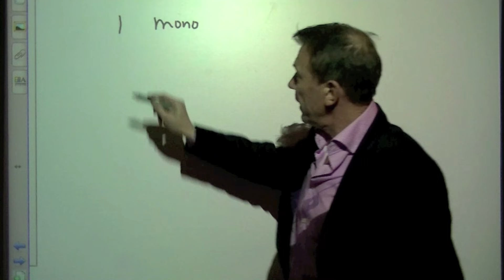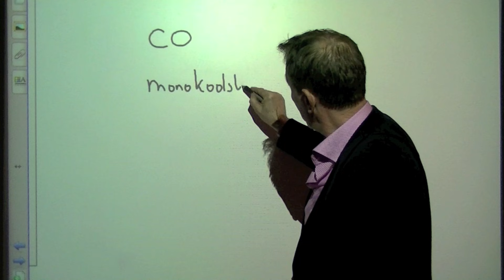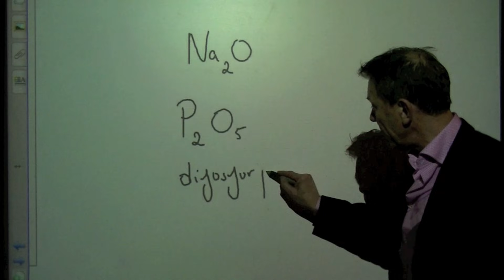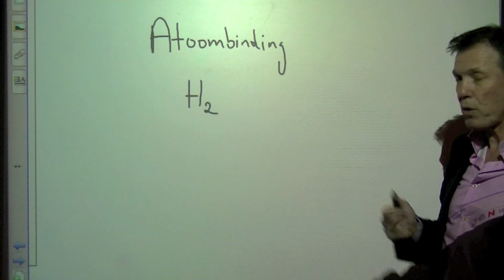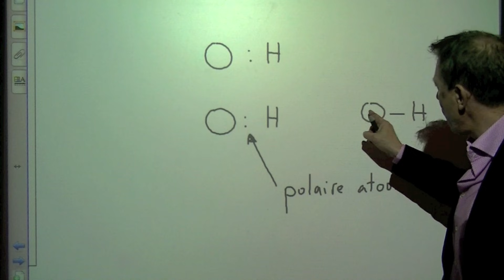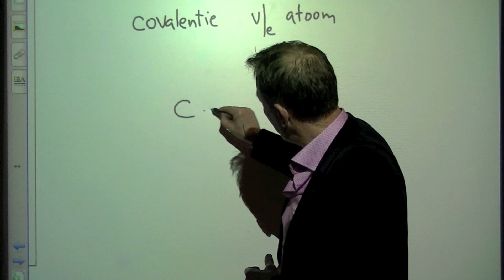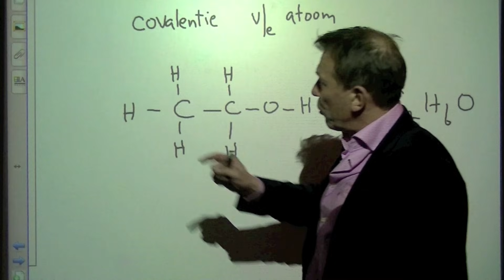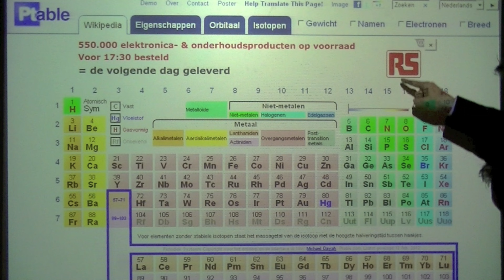7 De Atoombinding - scheikunde | Scheikundelessen.nl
Atoombinding, electronenpaar, polaire atoombinding, structuurformule, molecuulformule, covalentie, periodiek systeem, scheikunde.

Wil je zeker slagen voor je eindexamen scheikunde? Volg dan de online examentraining van Scheikundelessen.nl! Je krijgt elke week 2 video's tot je eindexamen. Meld je aan op en slaag zeker!